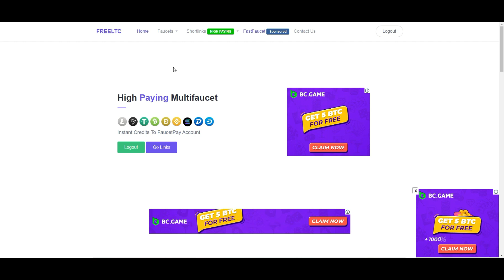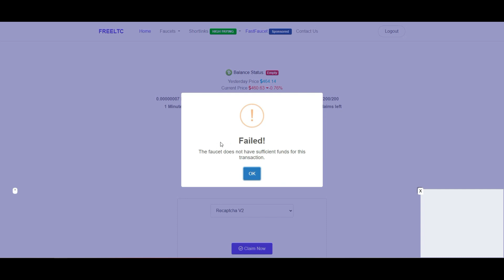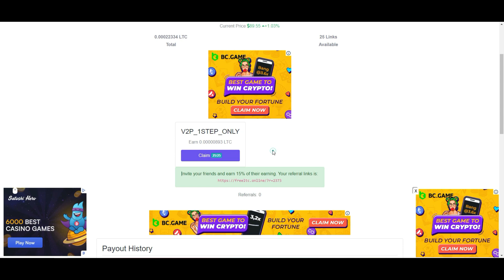Get Free BTC Cryptocurrency💰 Unlimited Faucet New Site 2024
Get Free Cryptocurrency💰 Unlimited Faucet New Site 2024 || Afzaal Vlog